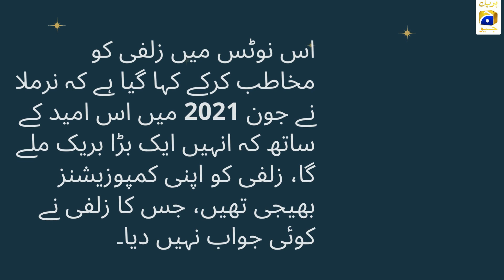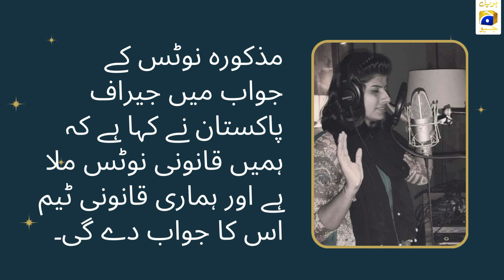'To Jhoom' Controversy, Nirmala's Notice of Rs 100 Million To Zulfi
تو جھوم تنازع، نرملا کا زلفی کو 10 کروڑ کا نوٹس